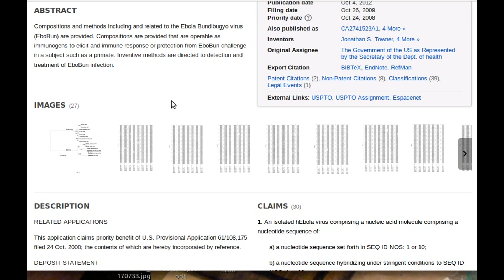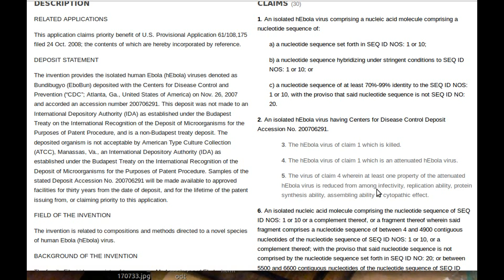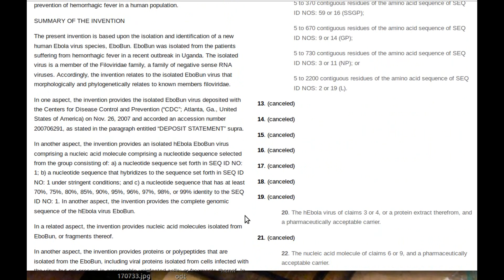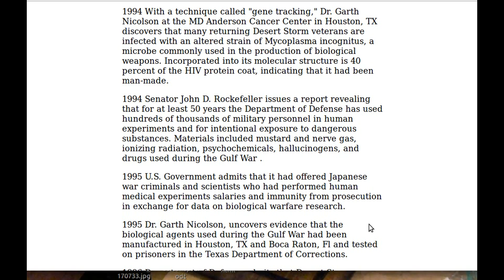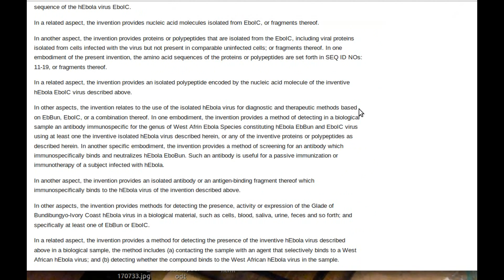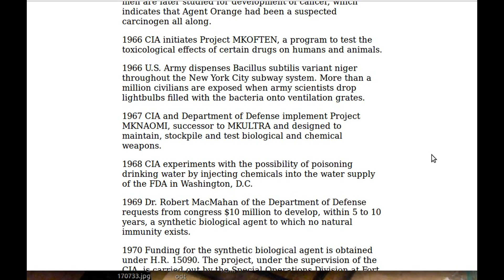Ebola The New Strain - How Did The Change in Ebola Happen?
In the attempt to produce a vaccine could scientists have unleashed this new and more contagious strain of Ebola into the wild?